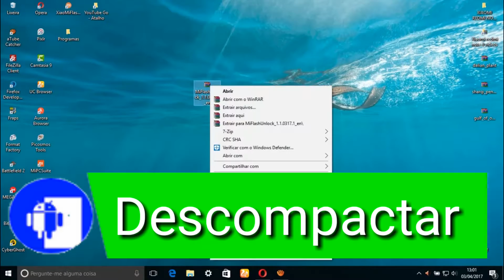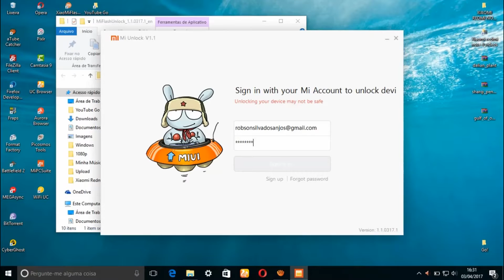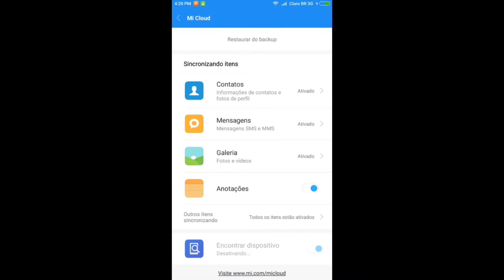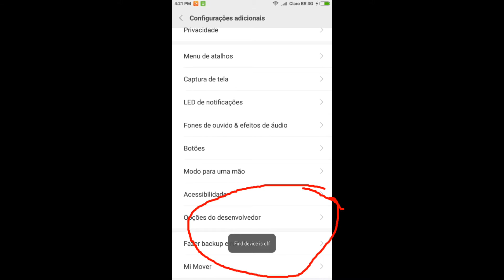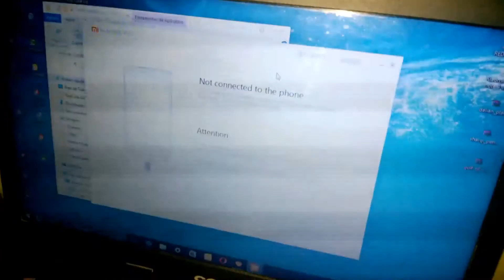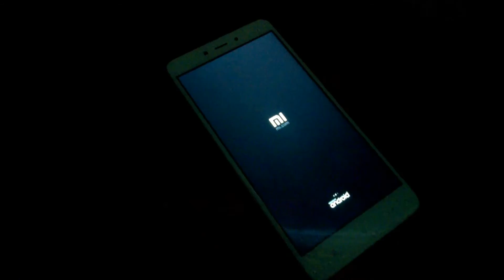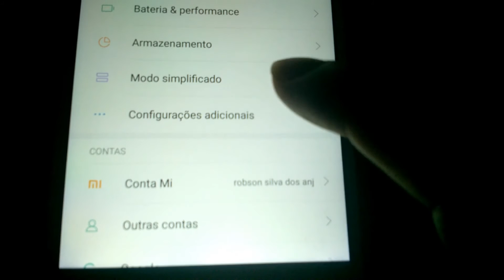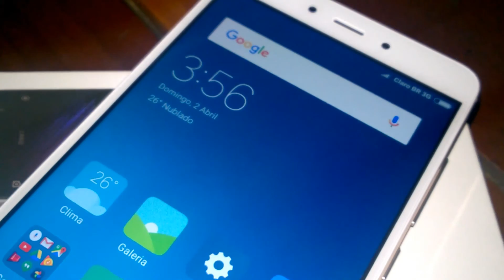[TUTORIAL] COMO DESBLOQUEAR O BOOTLOADER: XIAOMI REDMI NOTE 4 MTK - PORTUGUÊS-BR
▬▬▬▬▬▬▬▬▬▬▬▬ஜ۩۞۩ஜ▬▬▬▬▬▬▬▬▬▬▬▬▬
▓▓▓▒▒▒░░░ LEIA A DESCRIÇÃO DO VÍDEO ░░░▒▒▒▓▓▓
▬▬▬▬▬▬▬▬▬▬▬ஜ۩۞۩ஜ▬▬▬▬▬▬▬▬▬▬▬▬▬▬

peça o desbloqueio do bootloader no site e inscrever o texto e inglês para eles.

e desativa o ''Find Devices'' o Encontrar Dispositivos, fica em Mi conta e Mi cloud. no final.

Loja onde eu compre o smartphone Eternal Team.

🔰MARCA: XIAOMI
🔰MODELO: REDMI NOTE 4
🔰GPU: MALI-T880
🔰RAM: 3GB
🔰MEMORIA INTERNA: 64GB
🔰CARTÃO DE MEMORIA: 32GB
🔰ANDROID: 6.0
🔰ROOT: NÃO
CANAIS PARCEIROS

Gravador de tela que eu uso.

Vantagens:
Totalmente GRÁTIS, SEM compra dentro do aplicativo
PEQUENO aplicativo de gravação de tela: menos de 4MB
SEM anúncios, SEM necessidade de root, SEM limite de tempo de gravação
Vídeo de ALTA QUALIDADE: 1080p, 12 Mbps, 60FPS
Fornece interfaces em mais de 20 idiomas

Site e rede social.